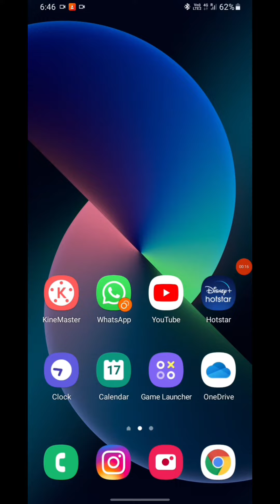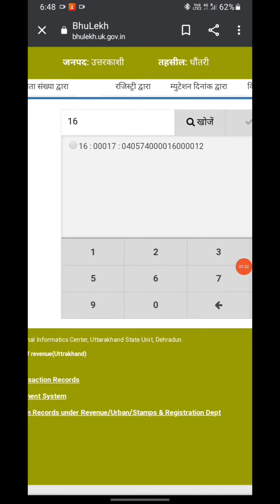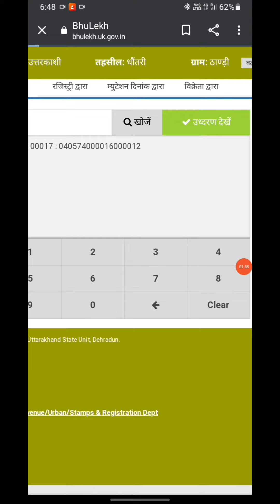खतौनी कैसे देखे | khet ki khatauni kaise nikale | khatoni kaise nikale | नाम से खतौनी निकाले 2022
Khasra Khatauni kaise nikale mobile se 2022

Note:- This video Make Education Purpose not For miss use

Khasra Khatauni kaise dekhe खतौनी कैसे निकाले ?